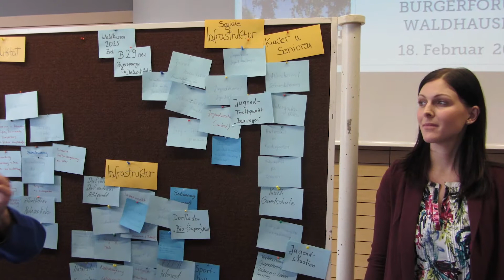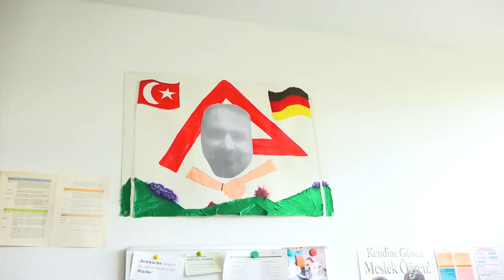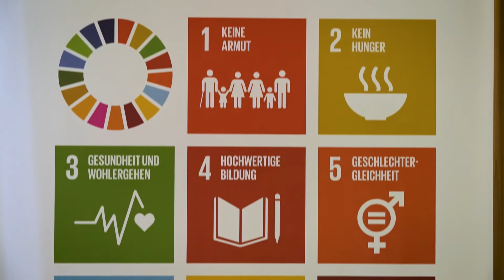Die Stabsstelle für Chancengleichheit, demografischen Wandel und Integration stellt sich vor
Die Stabsstelle für Chancengleichheit, demografischen Wandel und Integration der Stadtverwaltung Aalen bearbeitet die vier Themenfelder Gleichstellung, Partizipation, Integration und kommunale Entwicklungspolitik.

Wir bieten sowohl ganz konkrete Beratungsangebote, als auch Projekte und Veranstaltungen in den einzelnen Bereichen.

Ziel ist es eine Sensibilisierung und Auseinandersetzung mit unseren Themen bei der Aalener Bürgerschaft zu erreichen.

In diesem Video stellen sich die einzelnen Mitglieder der Stabsstelle und ihre Tätigkeitsfelder vor.